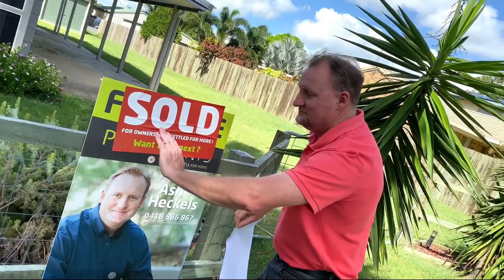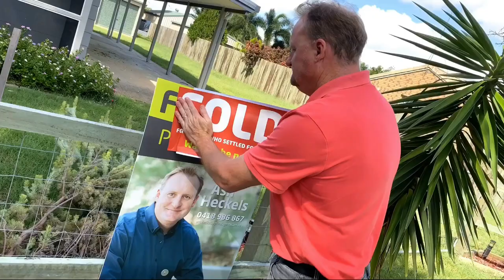Best coffee in Hervey Bay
Looking for great food and fantastic coffee, friendly staff and a great atmosphere then come down to Bayaroma cafe.